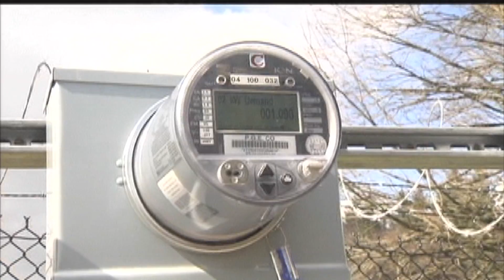Solar Highway Project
Andrew talks about the solar highway project which started in Oregon.